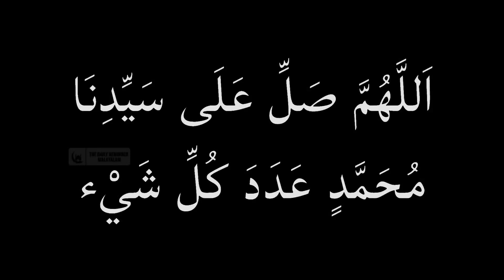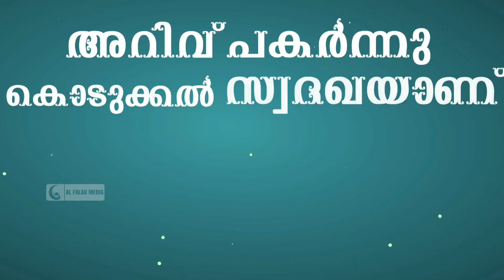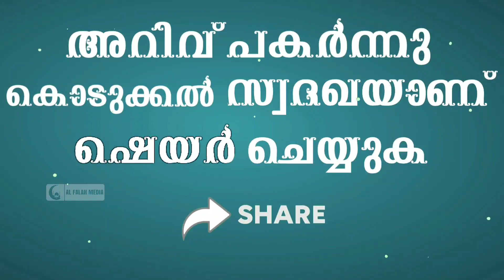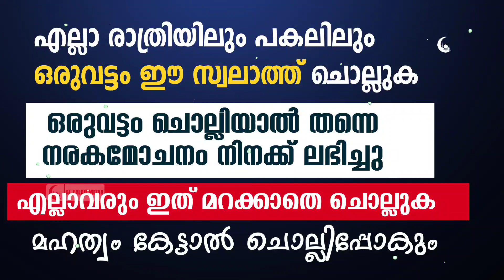എല്ലാ രാത്രിയിലും പകലിലും ഒരുവട്ടം ചൊല്ലിയാൽ തന്നെ ഫലം കാണും | Dhikr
എല്ലാ രാത്രിയിലും പകലിലും ഒരുവട്ടം ചൊല്ലുക അള്ളാഹു നിന്നെ രക്ഷപ്പെടുത്തും
 എല്ലാവരും ഇത് മറക്കാതെ ചൊല്ലുക